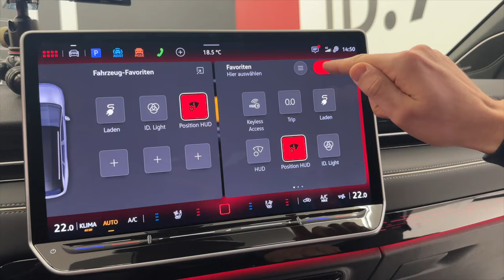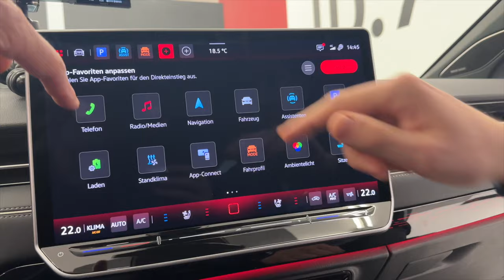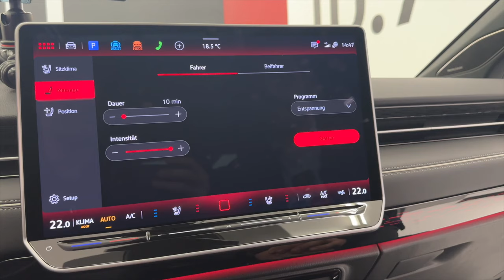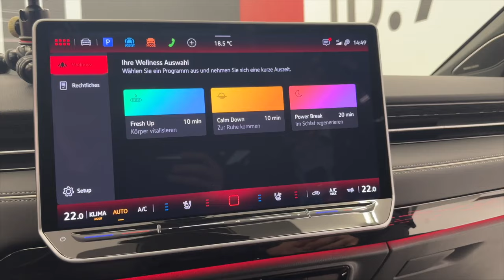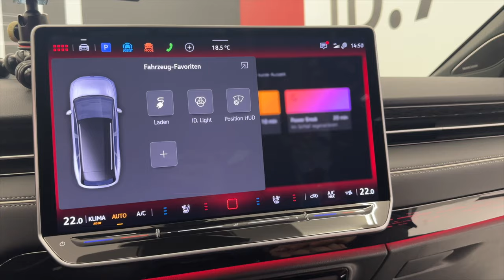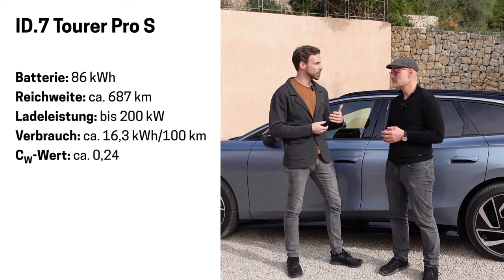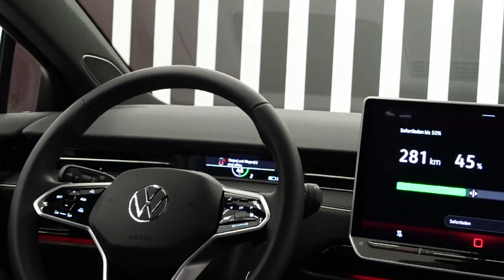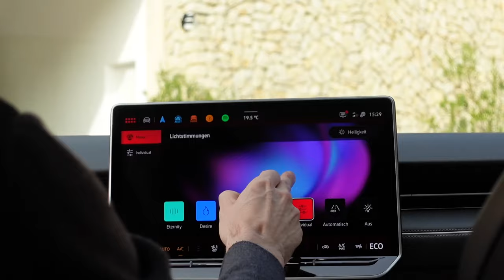ID.7 Tourer: So ATTRAKTIV ist der neue Luxus-Kombi von VW | dieserdad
00:00 Begrüßung
01:11 Kofferraum und Ladefläche
02:22 Das neue HMI des Bordcomputer (Display, Bedienung, Apps)
05:34 Wellness-App
07:36 Design und Reichweite
09:53 Design Innenraum
12:22 Lichtgestaltung Innen
12:58 kurzes Fazit

Als einer der Ersten durfte ich den neuen ID.7 Tourer besichtigen. Die Experten von Volkswagen erklärten mir das Design, das neue übersichtliche Display (für alle neuen Modelle) und wie der neue Kombi zu seiner genialen Reichweite von über 650 km kommt.